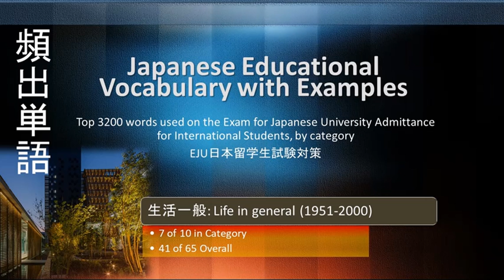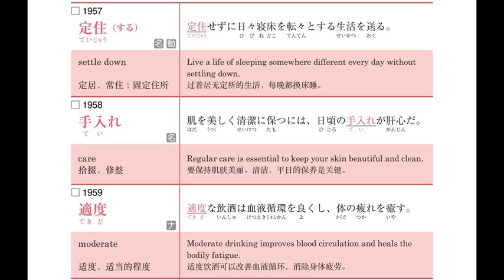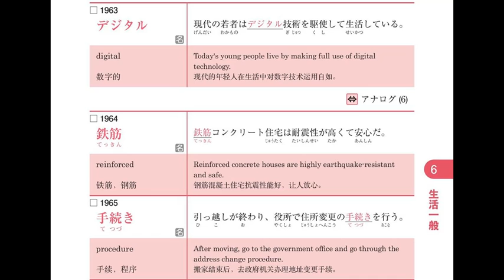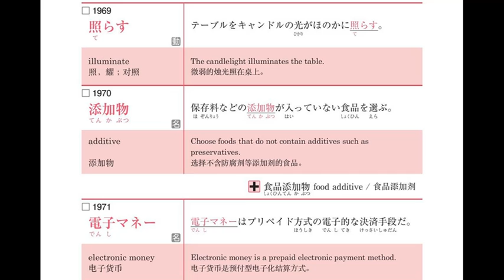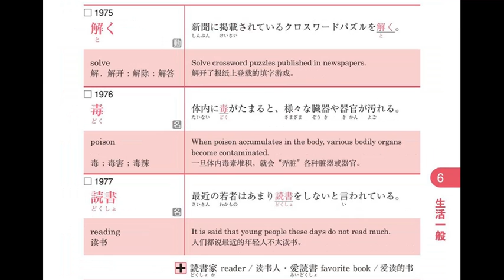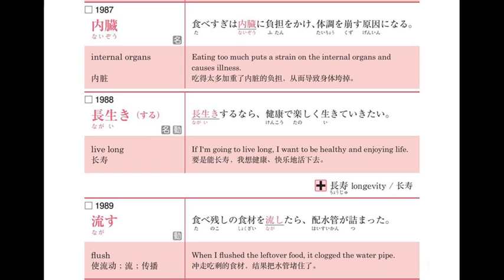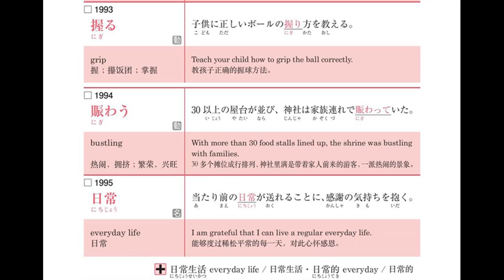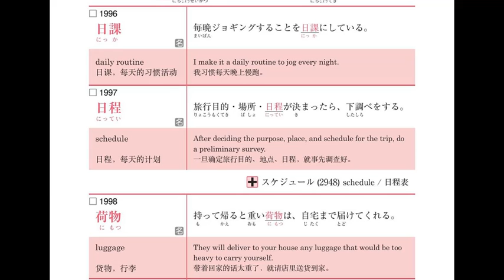3200 words from 日本留学試験 EJU: Japanese University Entry Test for International Students (41 of 65)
These words often appear on the Exam for Japanese University Admission for Interntional Students. Each presentation contains around 50 words.   It may help study for this test, but the words are also common for general reading in topics in Japanese.
The example sentences are helpful, but the single word English equivalents are of course very incomplete.
Simplified Chinese translation is also provided.

When I have time, I plan to add subtitle notes for entries that may be confusing.
Category: Life in General (7 of 10)
Overall: 41 of 65